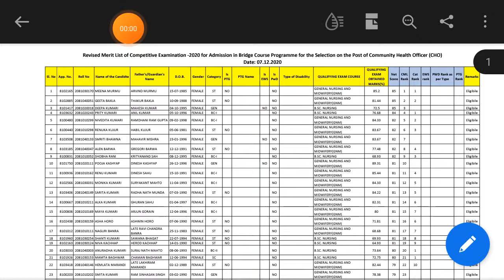JHARKHAND CHO RESULT OUT